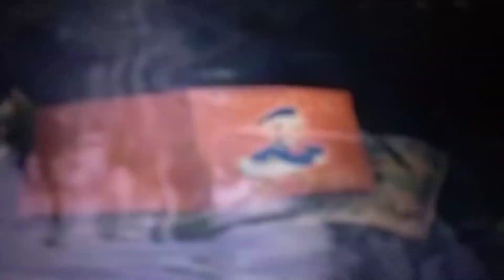well I tried